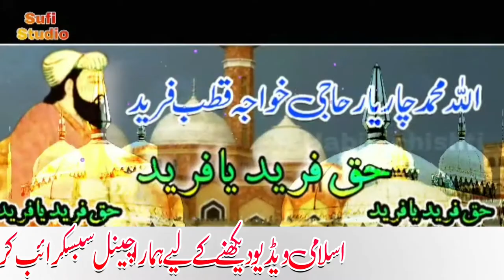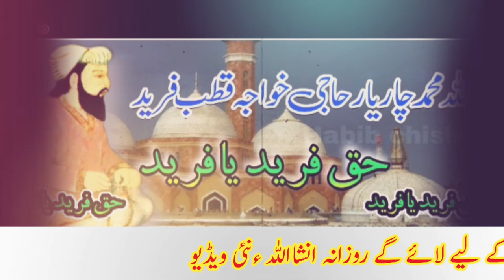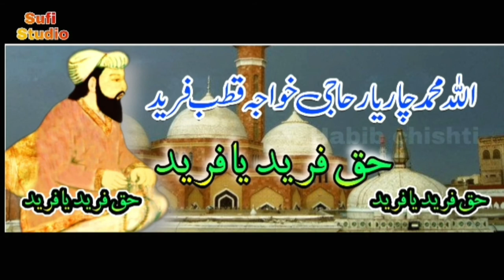Hazrat Baba Farid Sarkar R.A Par Jadu Ky Waar Ka Waqia New Sapeech By Sufi Studio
Title
Hazrat Baba Farid R.A Par Jadu Ka Waar New Sapeech 2020

Voice Recorting
Chishti Rang

TOPIC:
Hazrat Baba Farid Sarkar R.A Par Jadu Ky Waar Ka Waqia

Language:   Urdu

Dear Viewer,
For More Islamic Videos Naats, Qawwalies, Humd, Islamic Speech  etc..